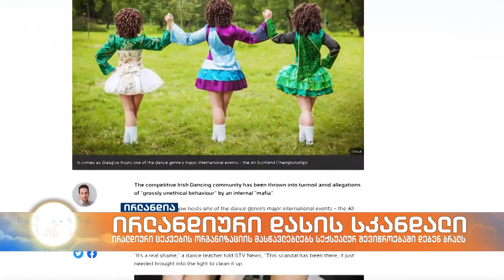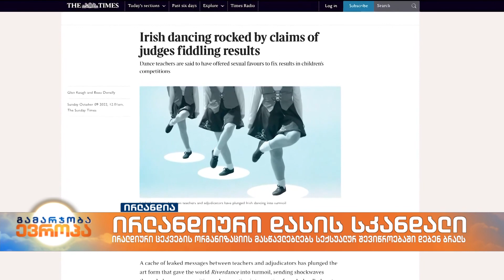ირლანდიური ცეკვების მასწავლებლებს სექსუალურ შევიწროებაში დებენ ბრალს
კულტურის ნაწილი ირლანდიური ცეკვა მსოფლიოს მასშტაბითაა პოპულარული. თუმცა ირლანდიური ცეკვების ორგანიზაცია სკანდალში გაეხვია. ჟურნალისტის ელენ კოინის ინფორმაციით, სხვადასხვა კონკურსის ჟიურის წევრები მონაწილეებისგან მაღალი შეფასების სანაცვლოდ სექსუალურ ურთიერთობას ითხოვდნენ